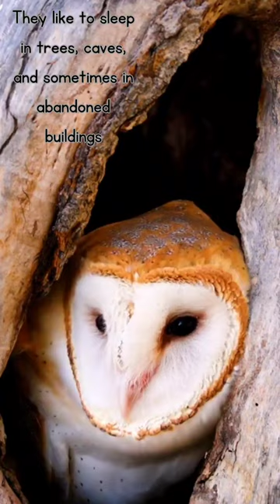A to Z English Animals alphabet letters, o is for Owl, fun facts about Owls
Owls are carnivores, which means they eat meat. They like to hunt for small animals like mice, voles, insects, and even other birds!
Owls can turn their heads really far! They can turn their heads almost all the way around, up to 270 degrees
Owls sleep during the day and are active at night, which makes them nocturnal animals.
They like to sleep in trees, caves, and sometimes in abandoned buildings
Owls lay eggs in nests made of twigs, leaves, and feathers.
Owls usually have 1 to 5 babies
After hatching, baby owls, called owlets, stay in the nest and are fed by their parents